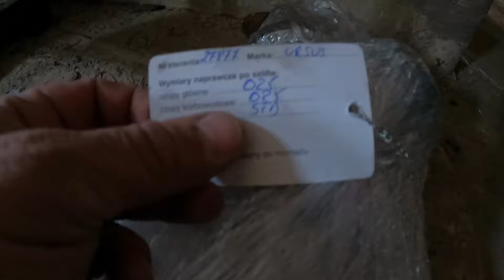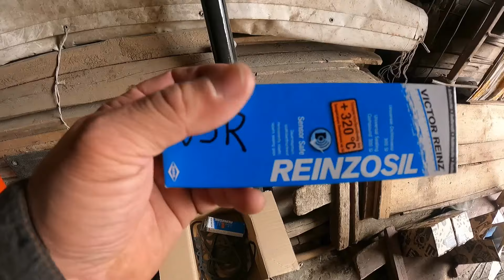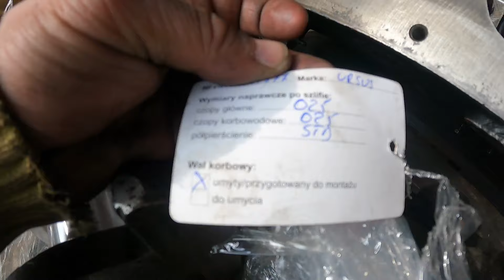Remont Silnika Ursus 385 - składamy silnik